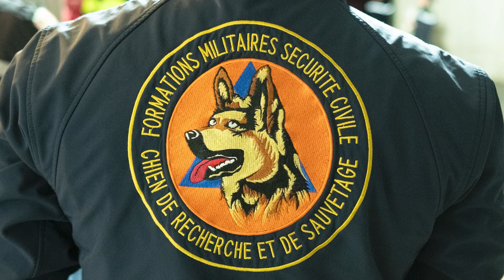Les équipes cynotechniques des forces de Défense et de sécurité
Dans l’antiquité déjà le binôme cynotechnique était employé sur les champs de bataille. Le chien, grâce à sa puissante musculature, sa rapidité, son odorat développé et sa capacité d’apprentissage est un allié précieux et apprécié par toutes les forces armées du monde. En France ils sont près de 2 000 dans les armées et presque autant dans les forces de sécurité intérieure. Chaque année, le 16 août, les maîtres-chiens, accompagné de leur plus fidèle binôme, fêtent leur saint patron.

Retrouvez en kiosque le nouveau numéro de Défense Zone dont le dossier est consacré à la guerre en Ukraine.
Pour connaître les points de vente les plus proches de chez vous, consultez notre carte interactive :